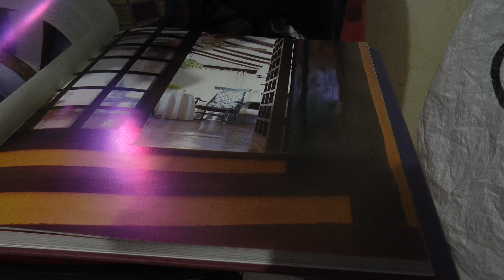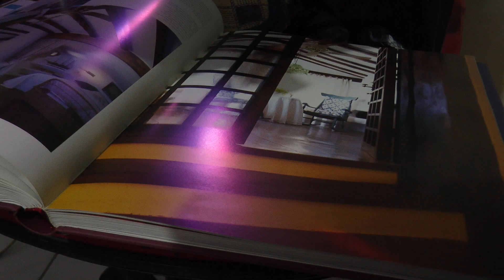00297 ALL PRO MUSIC-JOHN BAKALIS-2021